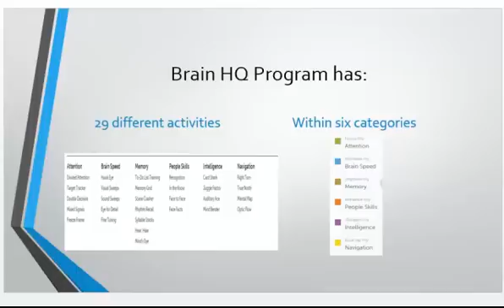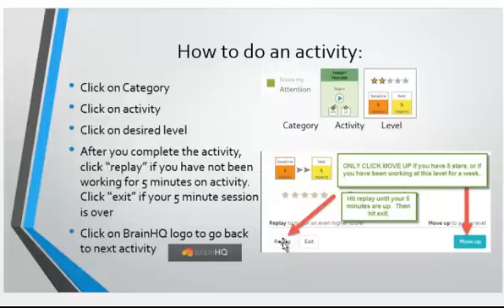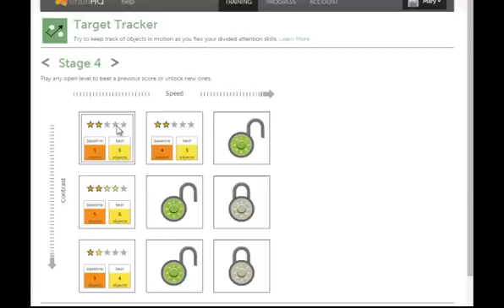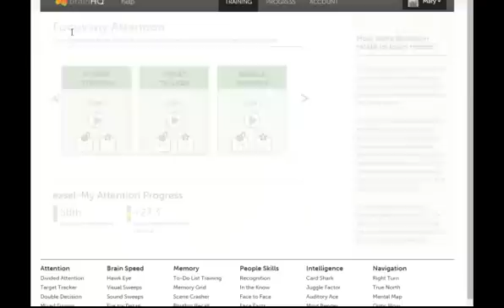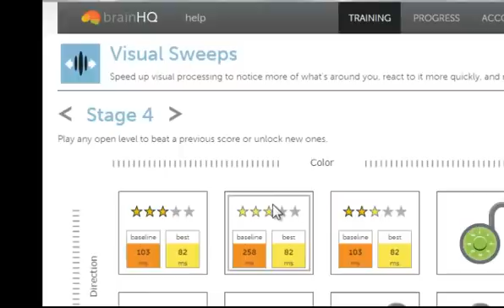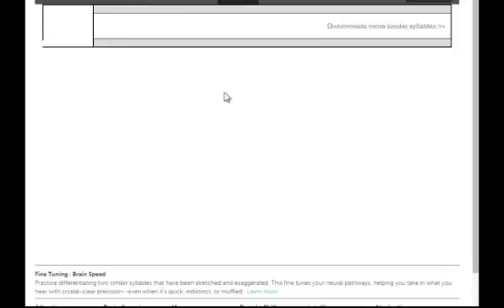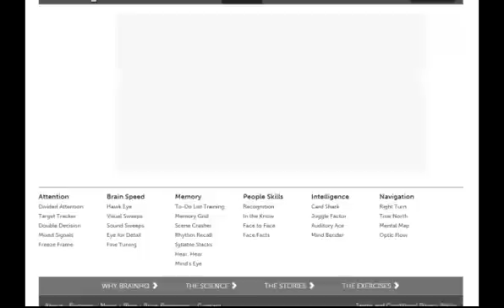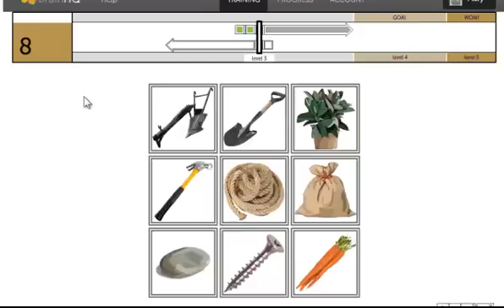BrainHQ tutorial for Beginners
Learn how to use the BrainHQ program as part of our SDCE course.